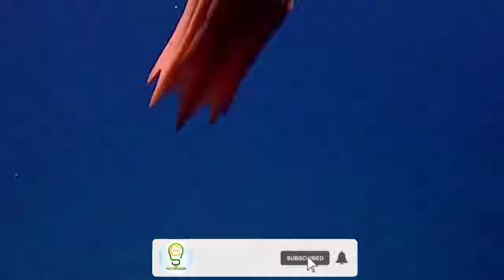10 Unique Animals You Don't Know Exist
You have never seen these 10 animals because they are both unique and special and some of them are also very beautiful.😍🤯
Discover a world where nature's imagination knows no bounds. Dive into this captivating YouTube video that unveils the charm of 10 extraordinary creatures that defy convention. From mesmerizing aerial acrobats to stealthy masters of disguise, these enigmatic beings will leave you awe-struck and craving to learn more. Witness the vibrant colors of the deep sea's hidden marvels, while exploring the bizarre adaptations that allow these creatures to thrive in their respective habitats. Prepare to be enthralled by a menagerie of wonders that will challenge your perception of what it means to be an animal. Join us on this extraordinary journey.
In this channel, Untold facts about animals are going to be revealed and you will find mysteries that have not been told anywhere, so join us to become more informed.💚✌
Fact explosion
Facts
Fact
Animals
Mysteries
Animal Facts
Interesting Facts
Amazing Facts
Most Amazing Facts
Facts Videos
New Facts
Its Fact
Random Facts